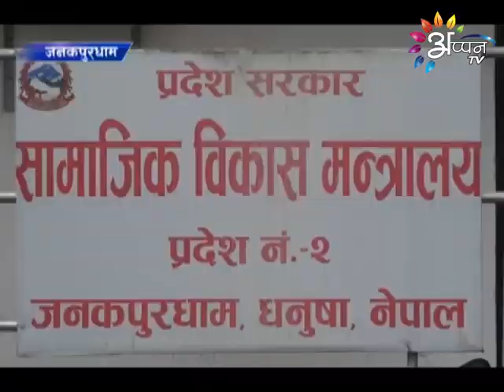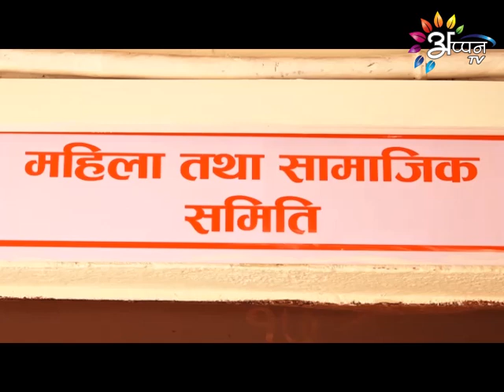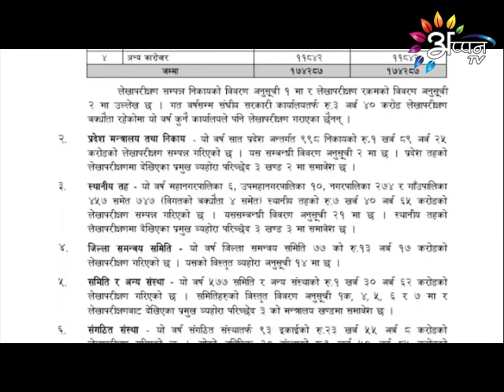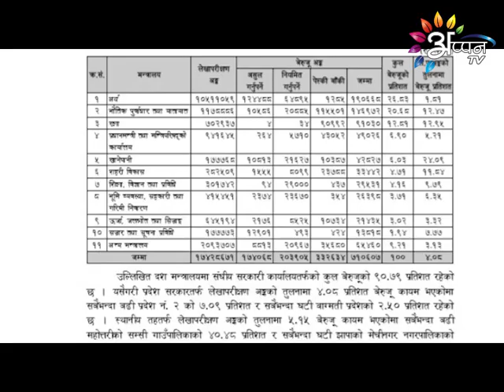Appan Tv News | 15 JULY 2020 | 8:00 PM